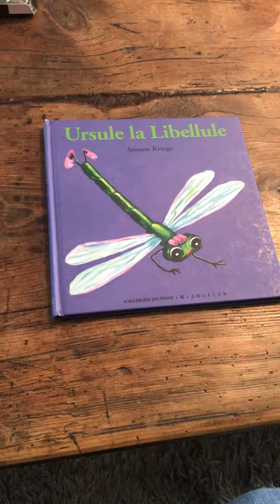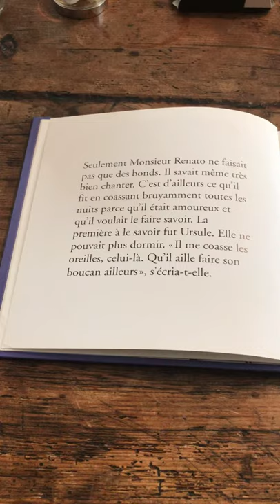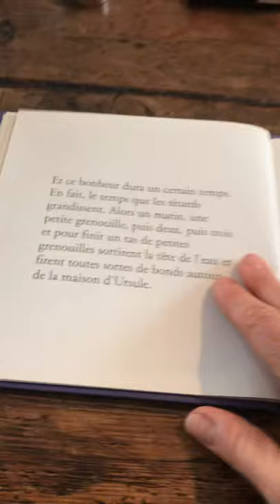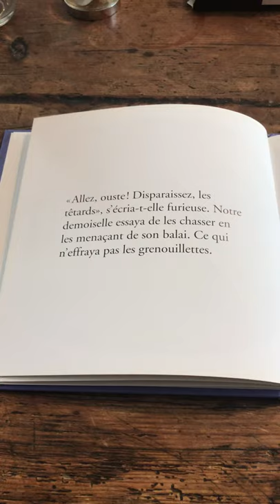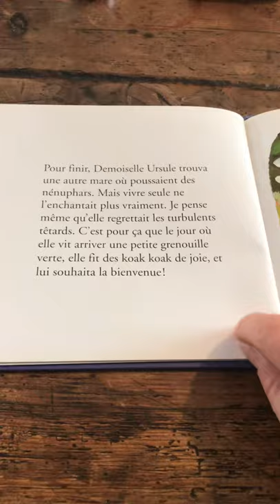1Ursule la libellule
Ursule la libellule de Antoon Krings. Découvrez l'histoire de cette libellule qui n'aimait pas qu'on la dérange !!